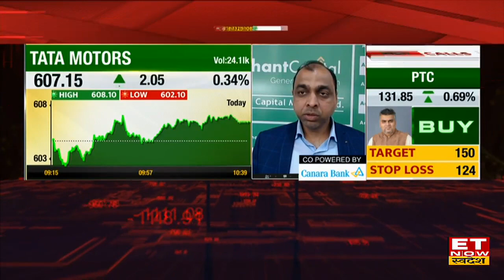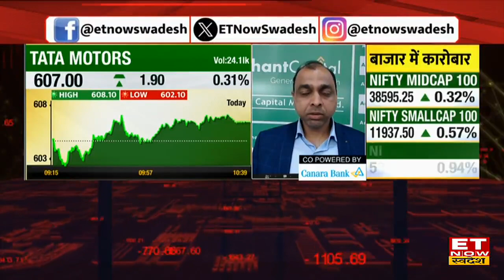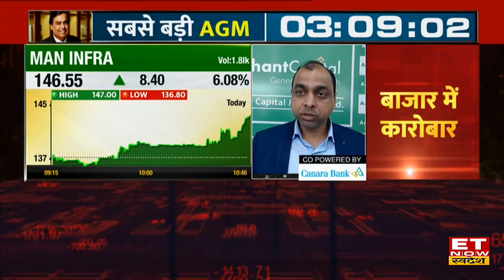Tata Motors Share छू रहा नए ऊपरी स्तर, Expert से जानें मौजूदा भाव पर निवेश रणनीति | ETNow swadesh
Tata Motors Share | Tata Motors Share Price | Tata Motors Share Latest News | Tata Motors Share News Today | Tata Motors Share Target | ET Now Swadesh | Business News
Tata Motors Share में जानें निवेश को लेकर क्या है Experts की राय. जानें किन levels पर करनी चाहिए आपको खरीदारी और क्या है Target Price और जानिए किस Strategy के साथ इस Stock में पैसा कमाया जा सकता है. देखें वीडियो.